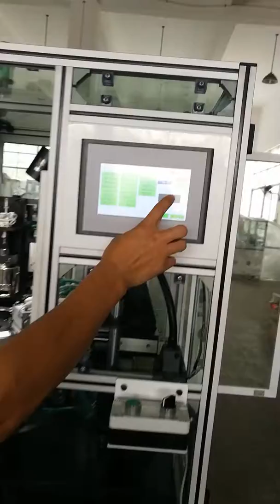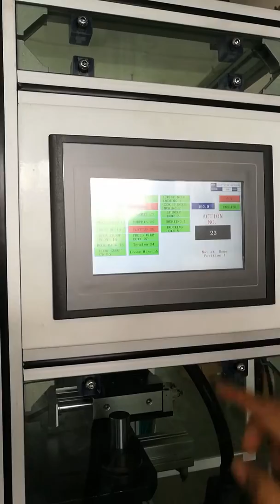How to clamp wire and winding demo WIND-3A-TSM 20180918